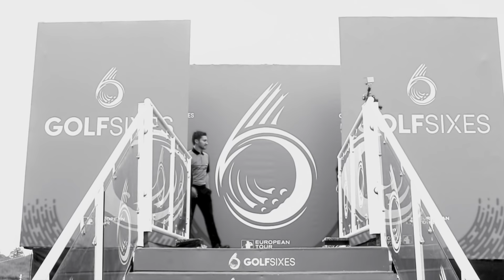HASHTAG UNITED GOLF TEAM'S FIRST PRO EVENT! Golf Sixes - European Tour!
Myself and the HTU lads loved this great fun team event so massive thanks to the European Tour and Golf Sixes for inviting us down to play!

Thanks to all the pros we played with for making it such a fun day! Check them out here-